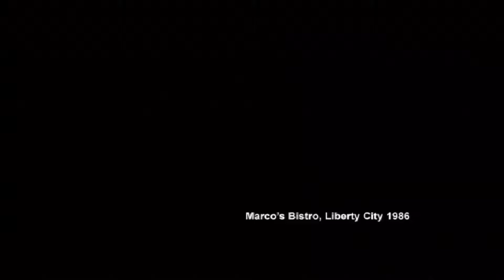Hey, I was bored!